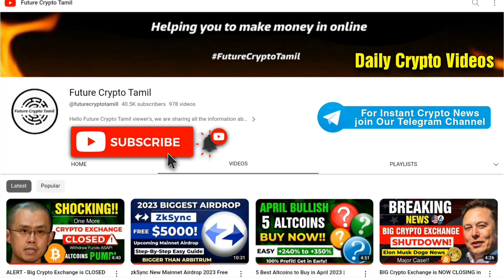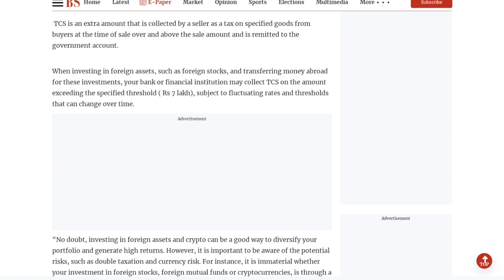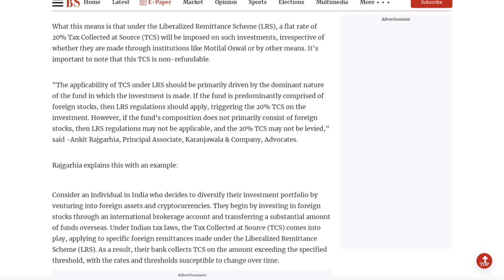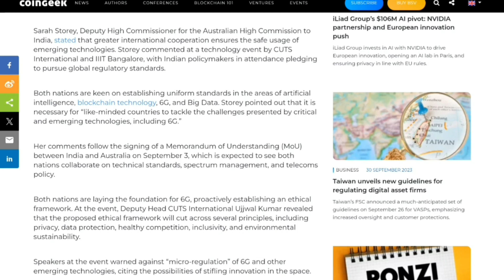🛑Shocking : 20% Extra TCS TAX for Crypto Purchase? | 30% TAX + 1% TDS +20% TCS? | What is TCS?